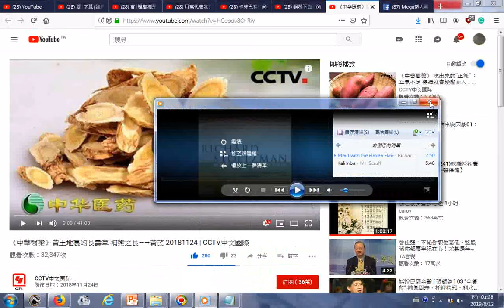瀏覽 《中华医药》黄土地里的长寿草 补药之长——黄芪 20181124 CCTV中文国际 YouTube htm